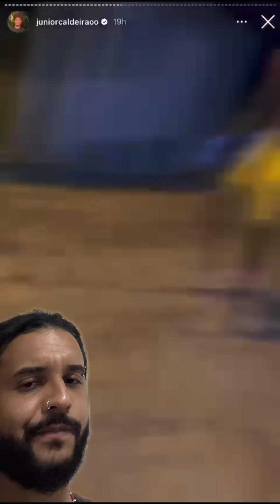NUNCA mate uma ARANHA CARANGUEJEIRA!!! | Biomesquita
ME SIGA NO INSTAGRAM!!! Lá tem muito mais conteúdo e meu dia a dia nos stories, só clicar no link aí embaixo: